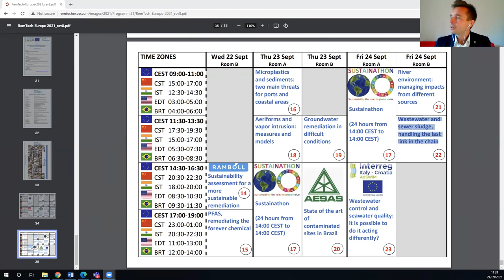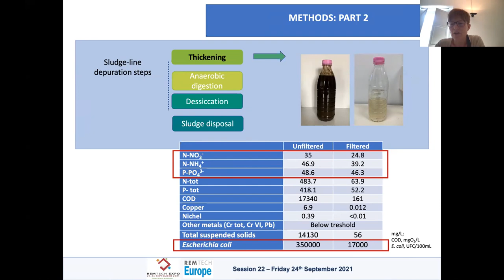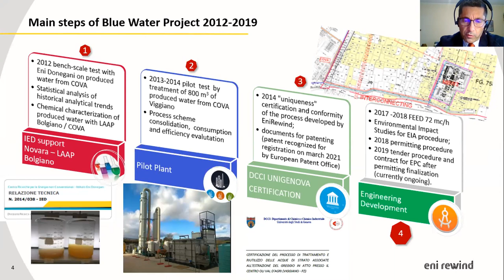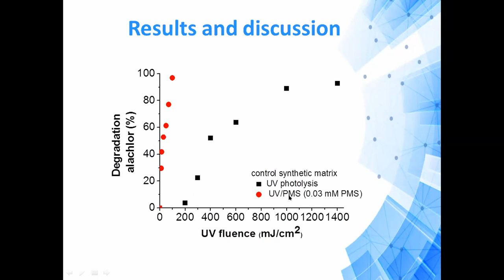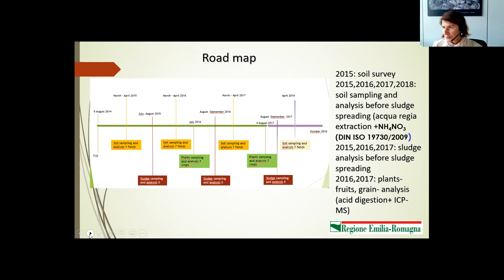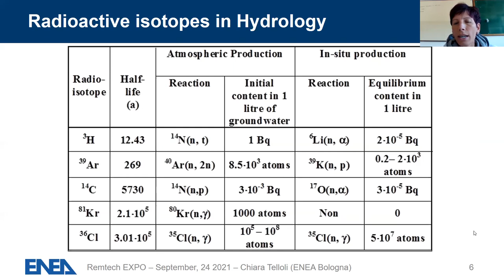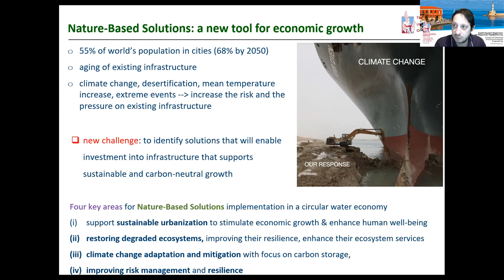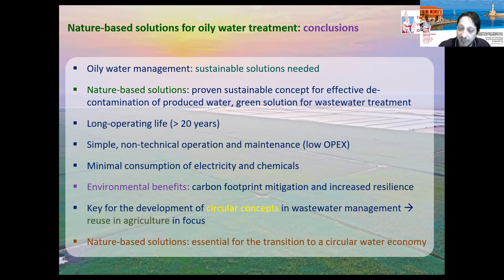Wastewater and sewer sludge, handling the last link in the chain